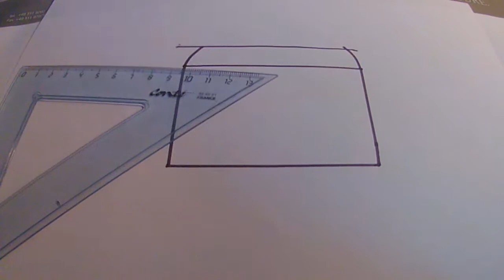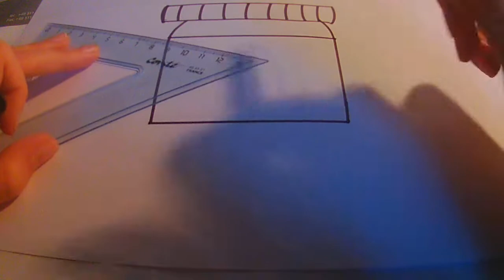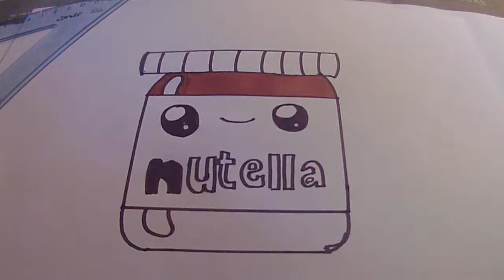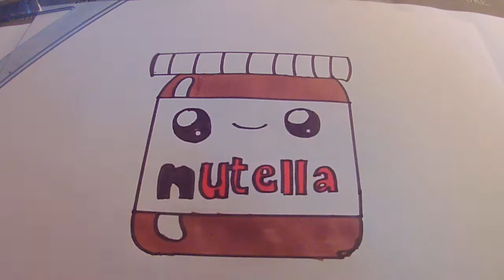[Tuto] comment dessiner pot de nutella en (KAWAII)